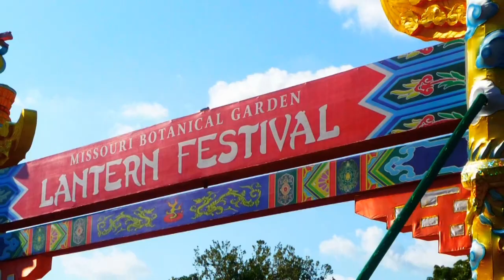Chinese Lantern Festival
At the Chinese Lantern Festival at the Missouri Botanical Gardens in St. Louis, you can experience one of China's most treasured events and ancient traditions this summer as the Garden hosts an international exhibition of larger-than-life, lighted works of art.

Elaborate outdoor sets crafted of silk and steel celebrate Chinese culture through bold color, dazzling light and striking design. The exhibition offers visitors a unique opportunity to witness a spectacle rarely staged outside of Asia.